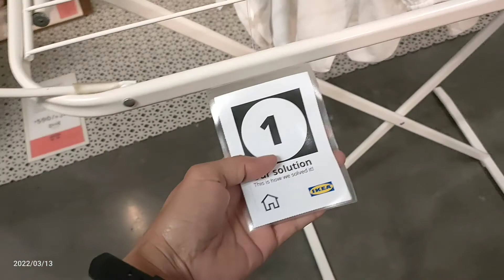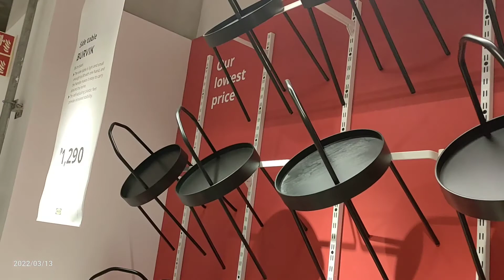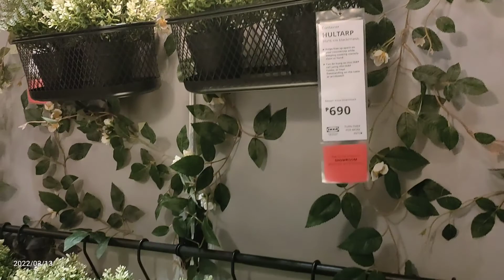IKEA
LiQWYD:
▶spoti.fi/2RPd66h